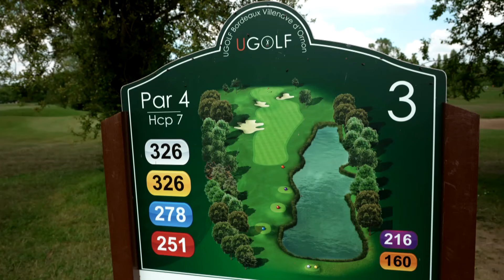24h avec Romain Ramalingom Sellemoutou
24 heures avec Romain Ramalingom Sellemoutou

En cette année olympique et paralympique, plongez dans l’univers de nos tireuses et tireurs sportifs. Découvrez leurs professions, leurs passions et leur détermination derrière la quête de l'excellence ! N’oubliez pas que derrière chaque médaille se cache une personnalité à l’histoire unique ✨

🤝 Projet réalisé avec le soutien de l’Agence Nationale du Sport